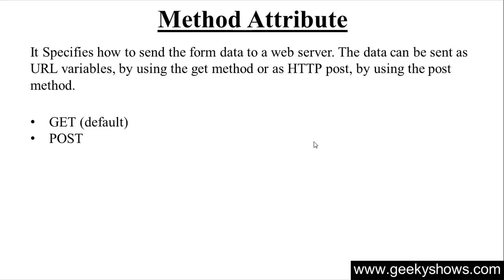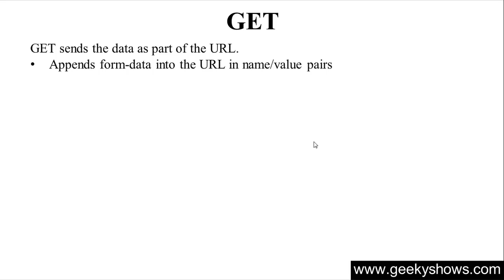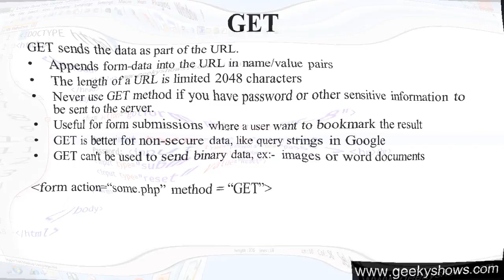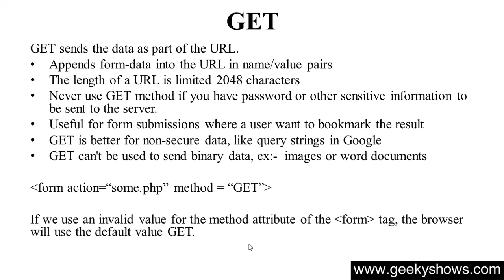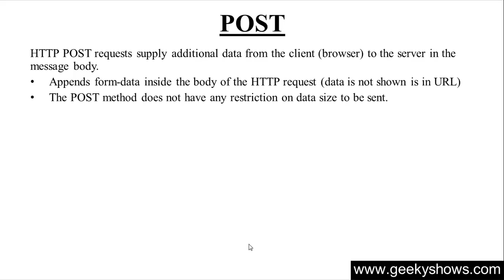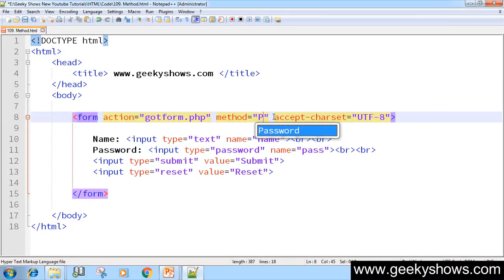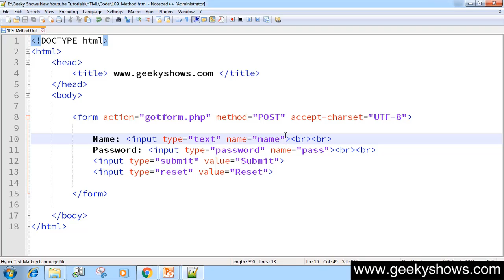142. Method GET or POST in HTML (Hindi)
Here's Method GET or POST in HTML

HTML Questions
HTML Assignments